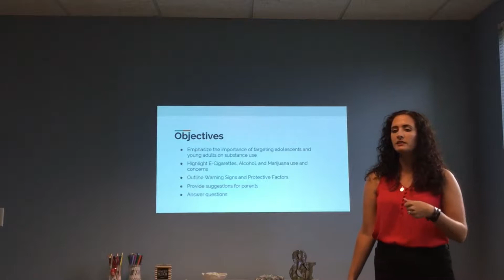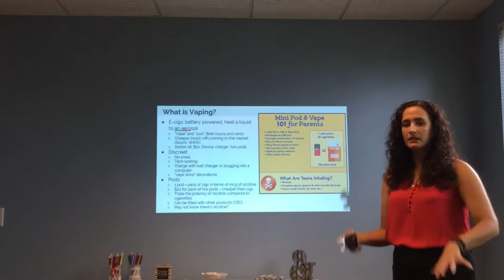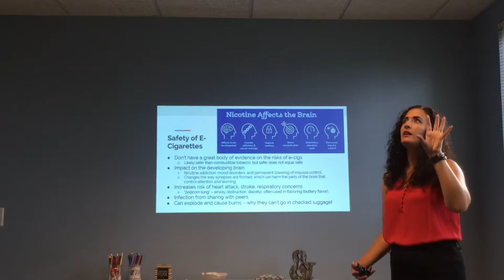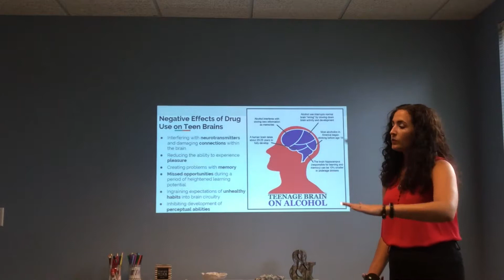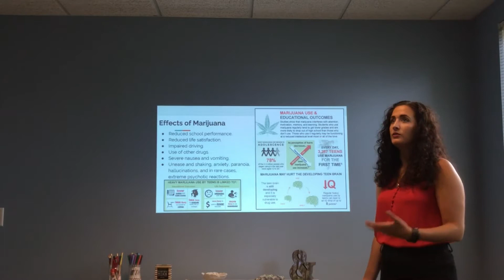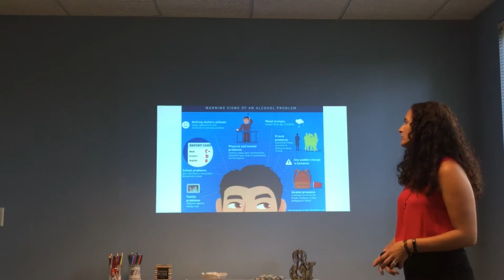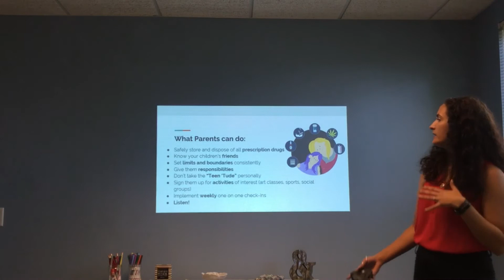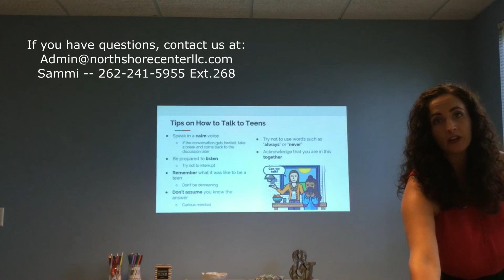Teen Substance Use By Sammi Schams, LPC, SAC, NCC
E-Cigarettes, Alcohol and Marijuana Demystified